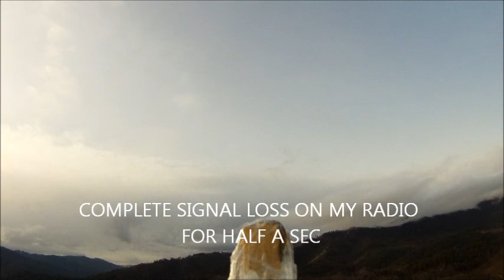go pro fpv rc plane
started to rain drops so i land  1 mile flight